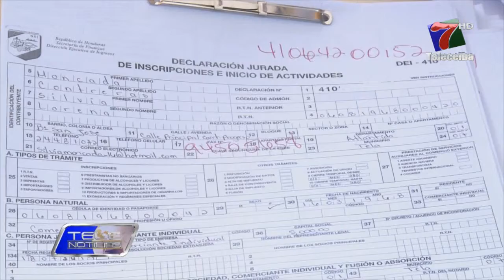EMPRESAS INCUMPLEN NORMAS DE LA DEI